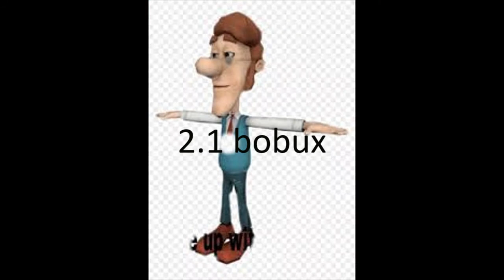BOBUX EVOLUTION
bobax